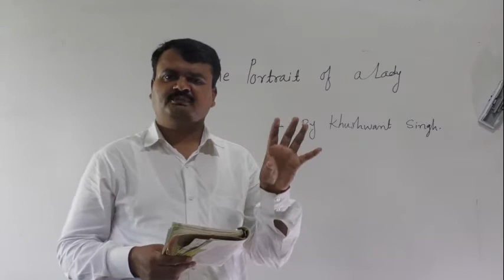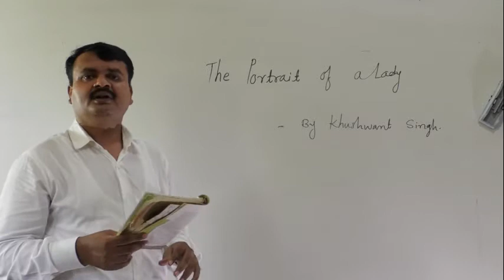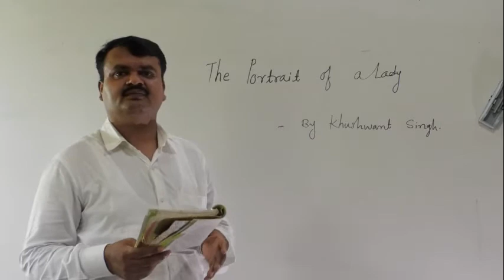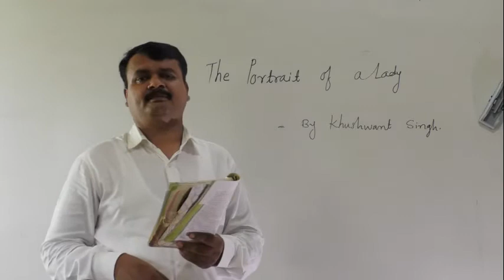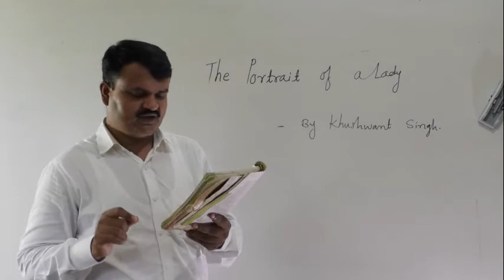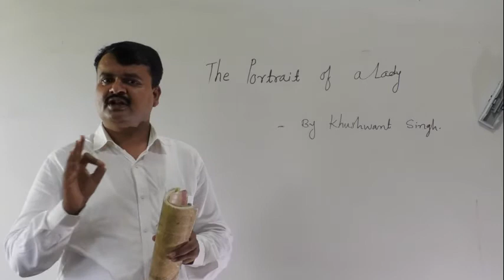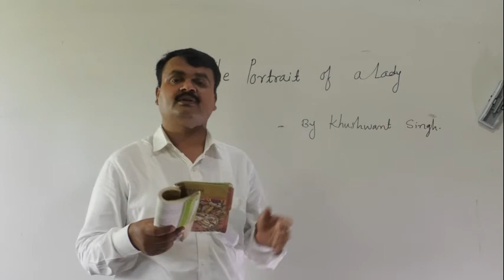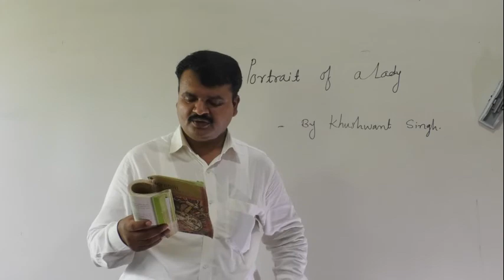THE PORTRAIT OF A LADY (PART 3)